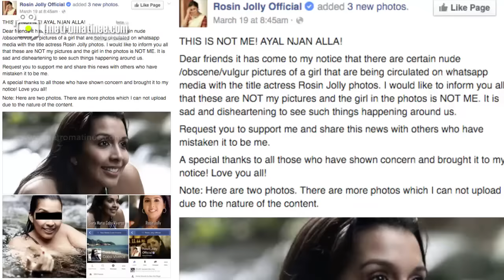Rosin Jolly Whatsaap Photos - Its not Rosin Jolly Photos Circulated in Whatsaap